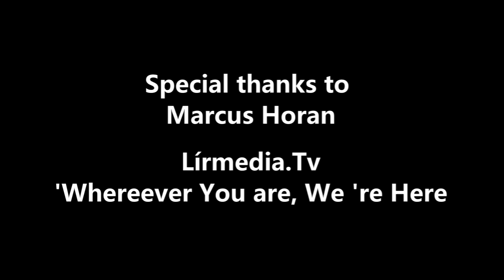The Weekend Mix a chat a .... Marcus Horan Part 2